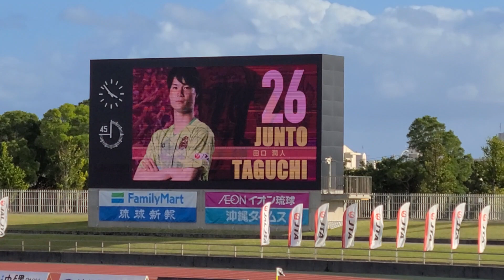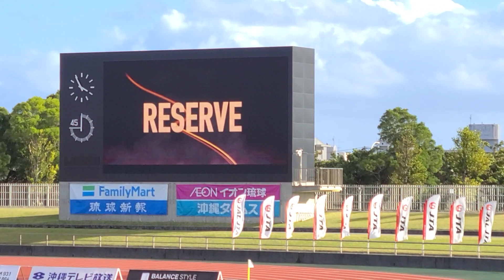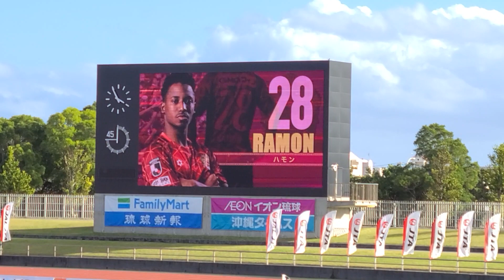FC琉球、選手紹介 2021年11月7日(日) J2第38節 FC琉球 vs ツエーゲン金沢